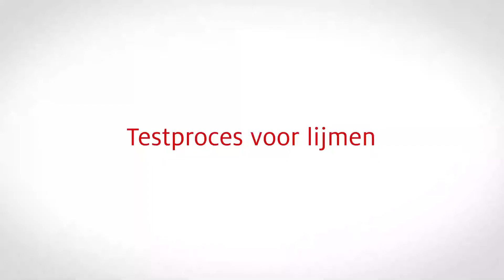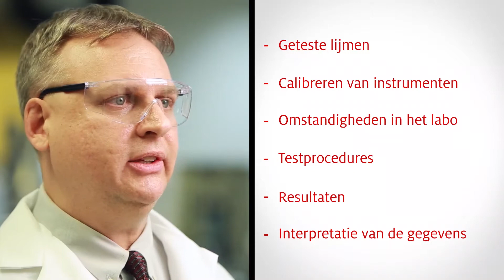LOCTITE-lijmen: Testproces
Reeds tientallen jaren biedt Henkel diensten aan voor het testen van lijmen. Met een uitgebreid assortiment van wereldwijd beschikbare producten kunnen LOCTITE-testlaboratoria bepalen welke lijm geschikt is voor uw specifieke toepassing.